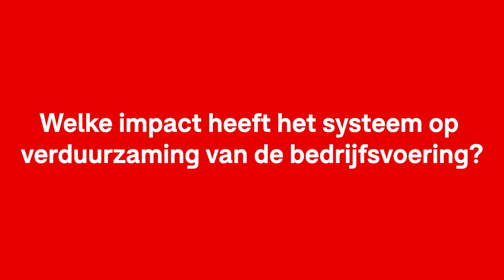Moleaer: een beter wortelmilieu met zuurstofrijker water | Rene Mondt vertelt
Rene Mondt, technisch specialist Moleaer bij Royal Brinkman, beantwoord in deze video vragen over Moleaer.

Moleaer is een gasinjectie-techniek die met extreem hoge efficiëntie zuurstof oplost in water, maar liefst 85% om precies te zijn. Met conventionele technieken, is dit slechts 20%. Hierdoor zie je bij conventionele technieken ook enorm veel bruis, oftewel verlies. Moleaer in staat om per milliliter water, bijna 1 miljard belletjes te injecteren van ongeveer 100 nm groot. Om je een beeld te geven, dit is 2500x keer kleiner dan een korrel zout.

Er zijn 2 verschillende type systemen, het type ‘Clear’ wordt gebruikt tegen vuilbelasting en algengroei in de wateropslag (bijv. waterbassin). Het type ‘Neo’ wordt geïnstalleerd op bijvoorbeeld een schoonwater-silo of dagvoorraad-silo en behandeld het water kort voordat het richting de gewassen gaat. Hierdoor worden veel hogere waardes van opgelost zuurstof in het water gerealiseerd, ook bij warmere watertemperaturen.

Een goed zuurstofgehalte in het wortelmilieu is belangrijk voor de water- en nutriëntenopname van de wortels en het zorgt er voor dat natrium buiten de wortels blijft. Dit leidt tot gezondere wortels en betere wortelontwikkeling.

00:10 - Wat is Moleaer
00:42 - Moleaer toepassen
01:18 - Belang van zuurstofniveau in water
01:40 - Ontstaan van zuurstof tekort
01:56 - Effecten van zuurstof tekort
02:26 - Impact Moleaer op verduurzaming van bedrijfsvoering

Meer weten over Moleaer?